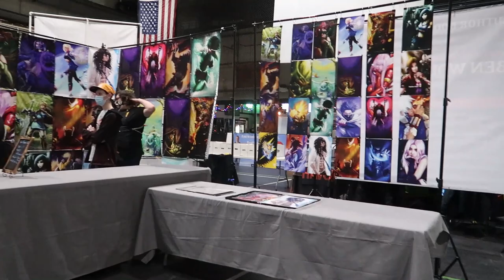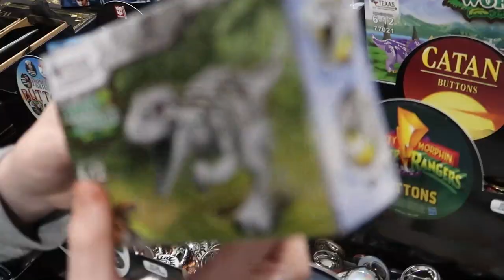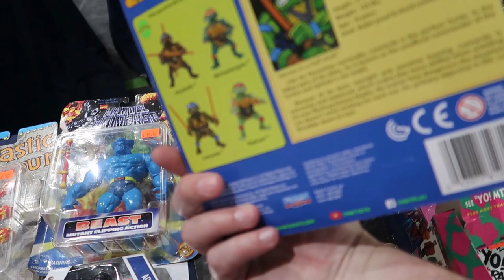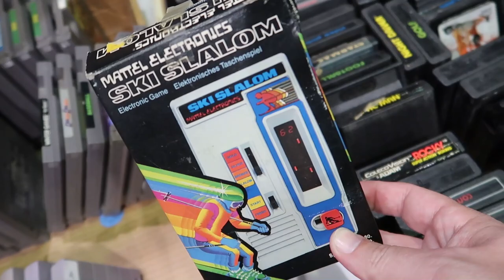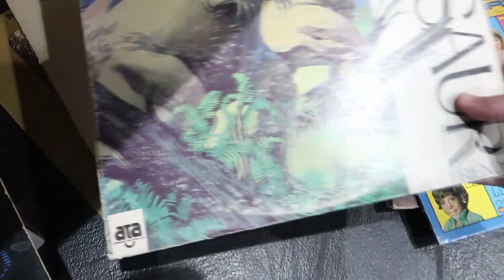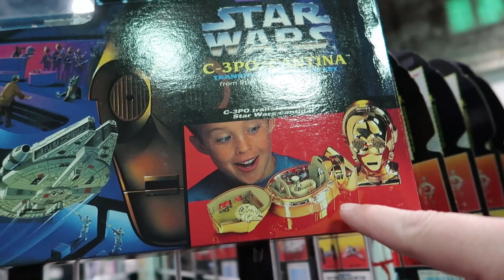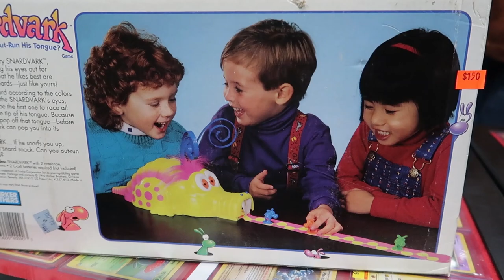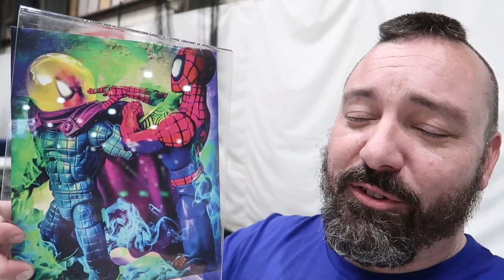TOY HUNTING with Pixel Dan at Quad Con St. Charles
Join Pixel Dan and family at Quad Con in St. Charles, MO for some toy hunting!